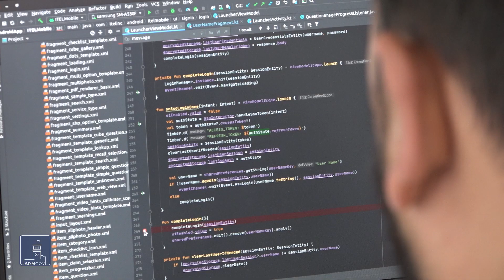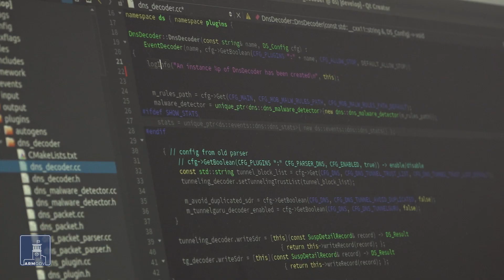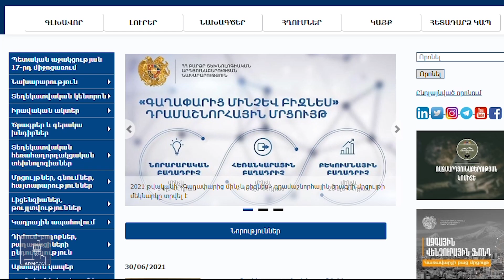Մեկնարկել է «Գաղափարից մինչև բիզնես» դրամաշնորհային ծրագիրը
«Գաղափարից մինչև բիզնես» ծրագրով պետությունը կաջակցվի ՏՏ ոլորտում հետաքրքիր նախագծեր իրականացնողներին։ Դրամաշնորհը կուղղվի պրոդուկտի զարգացման շղթայի առանձին փուլերին՝ գաղափարից մինչև հասունություն։ Կարող են դիմել նաև ֆիզիկական անձինք, այն պայմանով, որ հաղթելուց հետո ընկերություն կհիմնեն Հայաստանում: